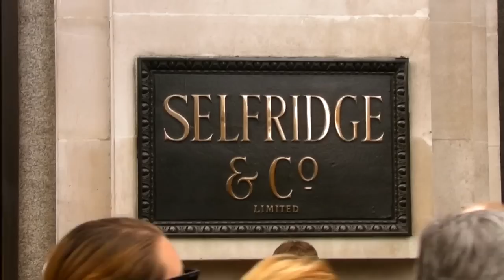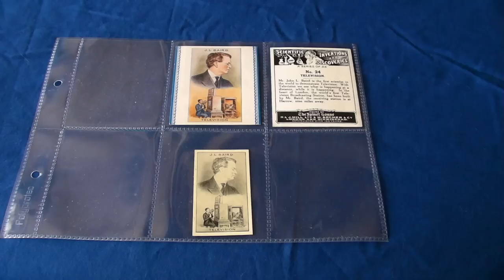Earliest Television Broadcast Ever 1925 by John Logie Baird TV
Find out about the earliest public television broadcast at Selfridges' department store in 1925